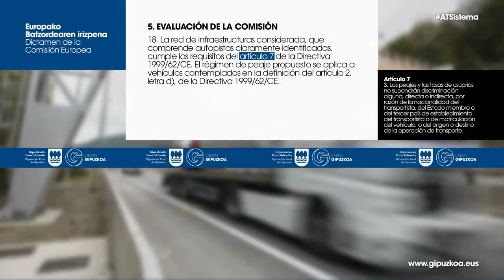N 1 eta A 15 ordains. gainean EAEAN-ren erabakiaren baloraz / Valorac decisión del TSJPV de peajes